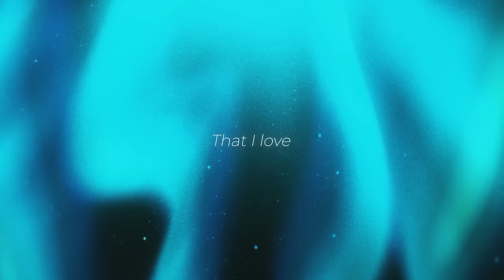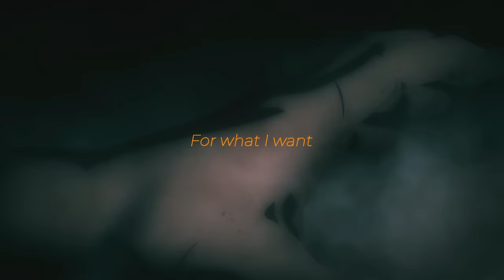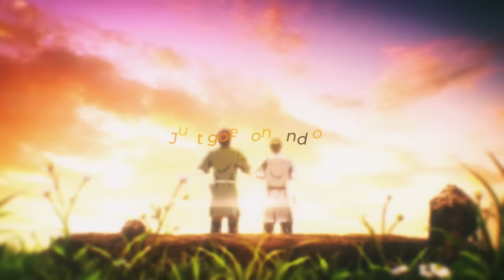Vinland Saga | Thorfinn | "Without Love" Tyler Clark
Thorfinn from Vinland Saga is such a complex and powerful character. The song Without Love that was used for Season 2 is so emotional and carries so much weight. Sam Sky reached out and wanted me to do the production and stuff for an even more emotional and multidimensional cover and I think we knocked it out of the park! The cover / remix pulls heavy influence from Vinland Saga as well as the song from LMYK. I hope everyone enjoy it, what do you want to see and hear a song from next???
My name is Tyler Clark and I’m a Producer🎼, Mix and Mastering Engineer 🎚️, and Composer🎹.

As a child, Thorfinn sat at the feet of the great Leif Ericson and thrilled to wild tales of a land far to the west. But his youthful fantasies were shattered by a mercenary raid. Raised by the Vikings who murdered his family, Thorfinn became a terrifying warrior, forever seeking to kill the band's leader, Askeladd, and avenge his father. Sustaining Throfinn through his ordeal are his pride in his family and his dreams of a fertile westward land, a land without war or slavery...the land Leif called "Vinland".
Thorfinn (トルフィン Torufin?) Thorsson, also nicknamed Karlsefni, is a former warrior of Askeladd's band as well as a former slave on Ketil’s farm, who is currently a trader and adventurer attempting to settle in Vinland. He is the main protagonist of Vinland Saga.
He was born in Iceland as the son of Helga and Thors, the most famous Jomsviking warrior until his defection. He is also the brother to Ylva, and is related to the leadership of the Jomsvikings through his mother, who is daughter of the third Cheif, Sigvaldi.
He spent an entire decade attempting to take revenge on Askeladd, the man who killed his father, even following him into battle to stay close to him, and grew cold and merciless, killing countless people. After he attacked Canute in a moment of shock and rage for killing Askeladd, the death of whom was Thorfinn's goal for most of his life, Thorfinn was enslaved as a punishment. Four years later he gained his freedom and changed his life.
He vowed to make good of his life and create peace and a land free of slavery in Vinland, which he heard from Leif Ericson’s tales as a child. After leaving Ketil’s farm with a new friend, Einar, he then journeyed to Greece in order to get money to be able to make the trip to Vinland, and after three years he had enough money and people to finally make his journey to Vinland. He created Arnheid Village on Vinland.
When the series begins, Thorfinn is shown as an innocent and friendly boy who is searching for adventure. He shared a very good relationship with his family and enjoyed stories told by Leif about his adventures. He has a good relationship with his father and looked up to him immensely, shown when he decides to follow Thors by sneaking on his boat to follow him. This would become the foundation of Thorfinn's drive to avenge his father.

However, by the time he joins Askeladd's band, he is a cold-blooded individual, hellbent on his goal to avenge his father. He becomes aloof toward others, unmoved by and uninterested in what they do or thinks of him, choosing instead to keep to himself. This is seen when Thorfinn ignores the invitations from his fellow Vikings to join in on the fun and his refusing to eat dinner with the rest of them.

His flaws lie in his temper and impulsive nature. This is seen when he ignores Askeladd's input despite the benefits it may be able to bring him, which leads to him losing fights against Askeladd. Frequently throughout the series, Thorfinn's reckless nature leads to his own suffering and failure. Even if he does possess talent far beyond the norm for his age, his hot-headedness is easily his biggest weakness. This weakness also unfolds with an inability to learn from mistakes, and several times, Thorfinn has hallucinations with his late father, asking him if this is really the right way to go, and he just ignores it all. This is probably a metaphor to show that the difference between the old Thorfinn and the current one is not much big, and inside his iron fortress, he is just a wrong-headed boy.

He also showed a great lack of empathy, as he did not seem to care when Askeladd's gang murdered civilians and raped women, he just walked away with disgust. Although he sometimes told his possible victims to run when he was not in the mood to kill them, but he didn't really care anyway.